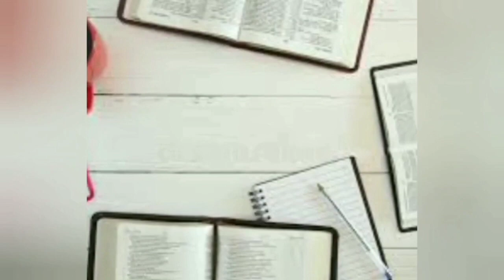2nd PUC Exam || Revaluation Recounting Application Link || Last Date || Fees Payment